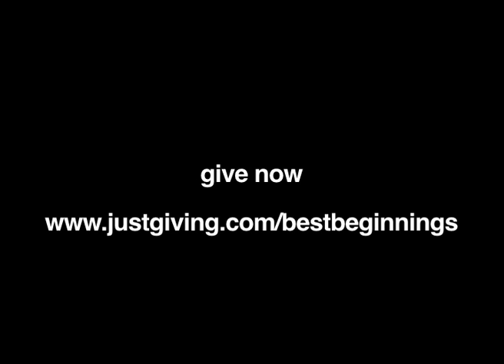Support Best Beginnings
Join Theo Walcott in supporting Best Beginnings' mission to give every baby in the UK an equal chance of the best start in life.